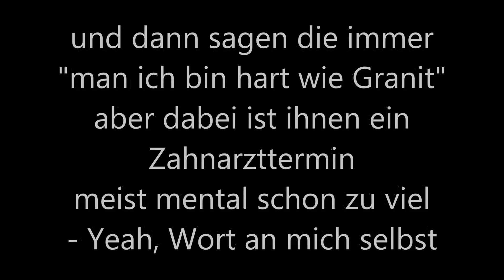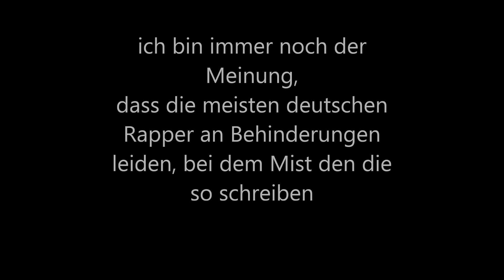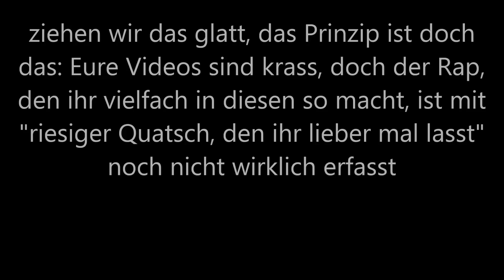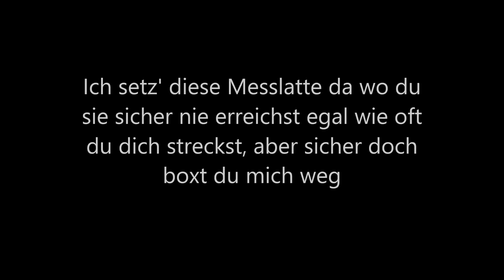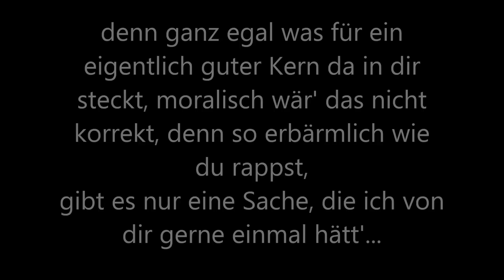Silv-R - So Sorry V (OFFICIAL + LYRICS)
Der fünfte und letzte Teil der "So Sorry"-Reihe. Lyrics im Video. Den Song sowie alle anderen Teile der Reihe und noch vieles mehr gibt es zum kostenfreien Download

Text / Rap: Silv-R
Instrumental 1: A-Tone
Instrumental 2: Shadowville
Instrumental 3: Shadowville
Instrumental 4: A-Tone
Instrumental 5: Anno Domini